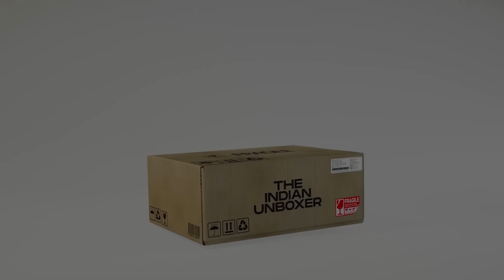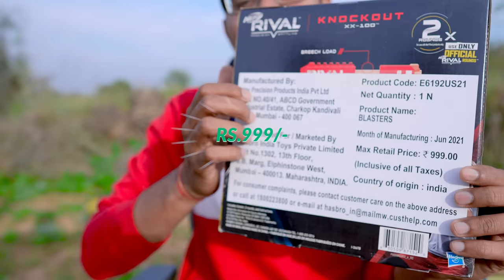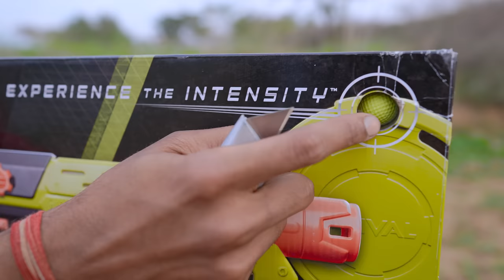Rival Nerf Guns Unboxing & Testing | एक मज़ेदार खिलौना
Hello guys, is video me humne toy nerf guns ki unboxing kari hai.